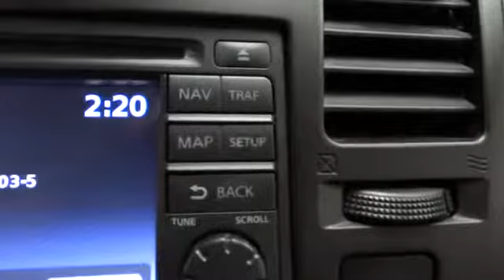2011 Nissan Versa Chicago, Niles, Lincolnwood, Skokie ,Park Ridge 18709A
Servicing Chicago, IL near Niles, Lincolnwood, Skokie ,Park Ridge, Illinois
2011 Nissan Versa  - Stock#: 18709A - VIN#: 3N1BC1CPXBL373778

Star Nissan
5757 W Touhy Ave

4D Hatchback ABS brakes Alloy wheels Electronic Stability Control Illuminated entry Low tire pressure warning Navigation Power Moonroof Remote keyless entry and Traction control. brbrAre you interested in a simply great car? Then take a look at this gorgeous 2011 Nissan Versa. Consumer Guide Compact Car Best Buy. This 2011 Versa's exterior dimensions beat those of its main competitors: the Chevrolet Aveo and Honda Fit and the five-seat interior trumps the Fit in volume. brbrAt Star Nissan our team is committed to making your car buying experience easy. Better begins with Berman's!! Text STN17394A to 639227 to opt-in to recieve more information.